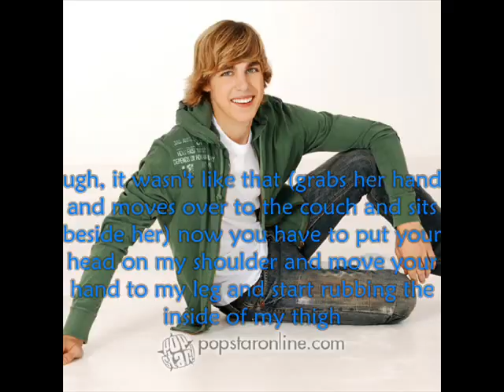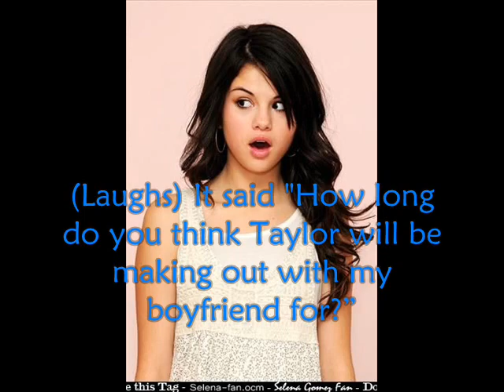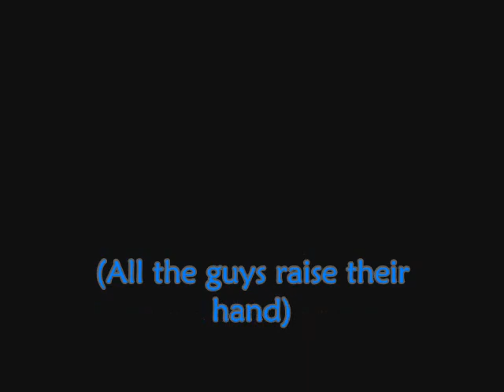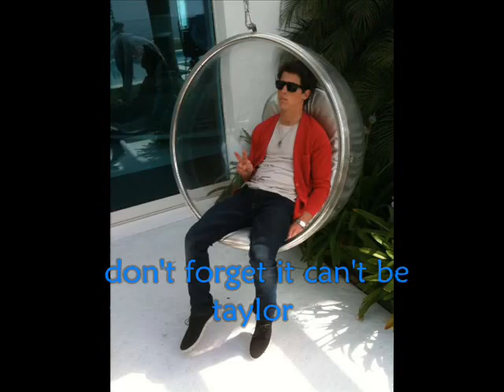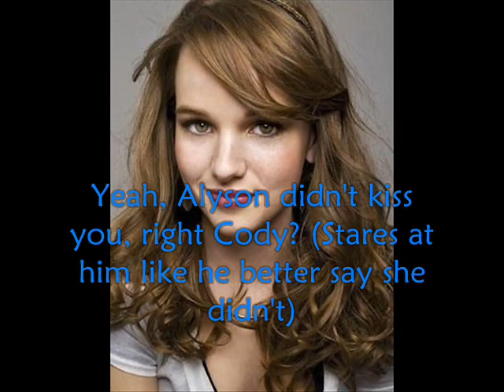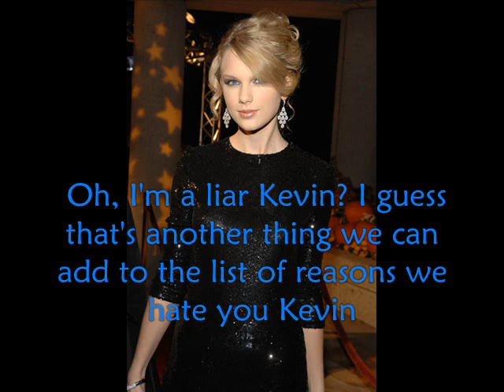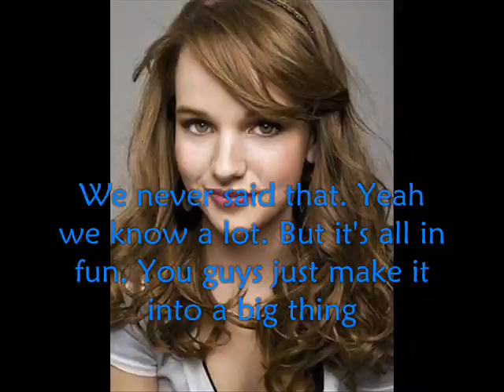A Jonas Love Story "A need to be right" (110) RATED R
Chelsea: (As they come in she smiles) Good.
Joe: yeah before I do anything else, I want to say I'm sorry to everyone for lying. I know you guys will never understand the reason why I did it, but I just want you to know that I didn't do it to be mean no matter how much any of you want to believe that
Chelsea: It's okay Joe. We believe you for real
Kay: Yeah. I do
Selena: (Smiles at him) me too
Taylor L: ya'll are the weirdest people I know
Taylor S: (Smiles) We know. Go Joe
Chelsea: And she means ask someone not leave
Joe: yeah I know (looks at Alyson and notices she didn't say anything) Demi, truth or dare
Demi: Wow. I'm popular tonight, Dare
Joe: yeah, we've had enough drama for a while, so an easy one. take off a shoe and balance it on your head for the rest of the night
Cody: dare I guess
Taylor L: who's to say they won't kiss?
Selena: We are gonna trust them on this one
Kay: (Looks at Cody)
Cody: wow this is awkward
Chelsea: Go
Cody: are you guys gonna be listening?
Nick: no, but if you come back in 5 minutes we are all gonna laugh
Chelsea: No. 5 is pretty good. If they come back in 3 I'll laugh
Selena: If they come back in 10 with no kissing, I wont believe it
Nick: (looks at kevin) wow chelsea I feel sorry for you
Cody: its up to Kay
Chelsea: (Laughs) Yep, you should
Kay: Whatever. It's just sex (Goes to her room)
Joe: ugh I've said that before
Selena: I wouldn't guess that Kay would be this bad
Alyson: (Looks at him) We know
Selena: Alyson!
Alyson: Ugh
Joe: and realized I was wrong